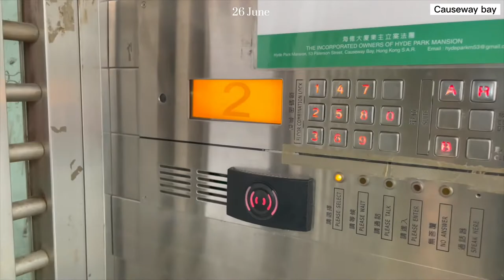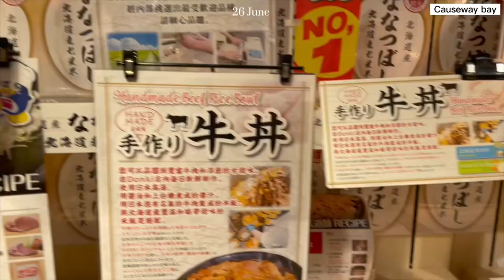HK Vlog - 04 // Shopping in Causeway Bay, Don Don Donki Dinner, Gentlemonster, Uniqlo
Hellos everyone! Today, I went to Causeway Bay again! Bought a lot of food in a Japanese supermarket too.

Apologies for my bad vlogging skills, I will continue to improve on it.

OOTD:
T-shirt : Vintage
Accessories : Ana Luisa

Don Don Donki
Gentle monster
Mono Mono HK

Equipments:
camera : Canon g7x mark ii and IPhone 12 Pro